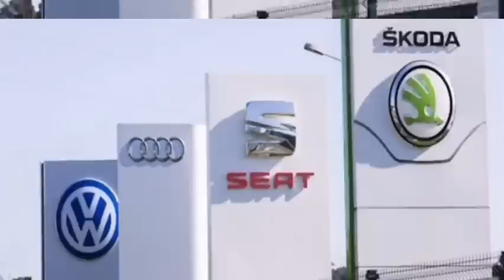إقصاء عشرات الوكلاء من استيراد السيارات بسبب مادة في دفتر الشروط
كشف رئيس جمعية وكلاء السيارات متعددي العلامات السيد يوسف نباش في تصريح لموقع سيارات لايف عن إقصاء عشرات الوكلاء من استيراد السيارات بسبب مادة في دفتر الشروط تفرض عليهم ملكية على قاعة عرض بمساحة 6000 متر من أجل مزاولة نشاط بيع السيارات وهي المادة التي حيرت حتى شركات صناعة السيارات العالمية لأن وزارة الصناعة لم تكتفي بطلب عقد إيجار بل عقد ملكية،

 ويضيف نباش أن الكثير من وكلاء السيارات ابدوا رغبة في استئجار هذه المساحة لكن وزارة الصناعة رفضت وألزمتهم بملكية الأرض التي سيبيعون عليها السيارات وهو الأمر الذي وصفه الكثير من المستوردين بالأمر التعجيزي الذي يهدف الى تشجيع الاحتكار،

 وأضاف محدثنا أن في الدول الأوروبية الوكيل له حق استئجار قاعة العرض الذي يبيع عليها السيارات ولكن وزير الصناعة في دفتر شروطه الجديد يلزم الوكلاء في الجزائر بضرورة شراء عقار بمساحة 6000 متر وهو ما قد يكلف عشرات الملايير ،

ودعا نباش إلى تدارك هذا الأمر وتعويض كلمة ملكية بكلمة إيجار في دفتر الشروط لفتح المجال للكثير من الوكلاء لمزاولة استيراد السيارات خاصة وان العديد منهم تحصلوا على عقد ورخصة من المصانع في الدول الأجنبية لتمثيل العديد من العلامات .

المصدر